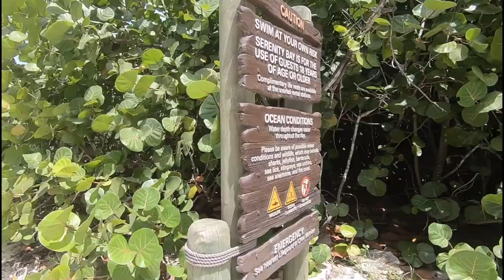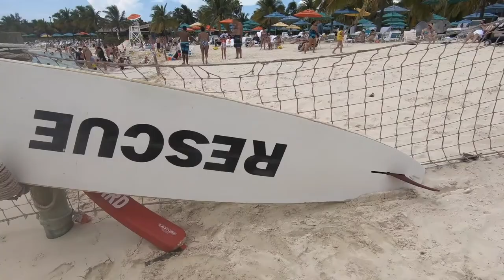DISNEY FANTASY CRUISE 2018 | Pt. 4: Castaway Cay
So here it is... our final embarkation on the Disney Fantasy.

If you watched my previous vlog, you probably realised we were going to end up on Castaway Cay later due to a poorly passenger. However, this still gave us plenty of time on the island.

The only word I can use to describe Castaway Cay is paradise. The vlog is shorter as we didn't really complete any activities but just relaxing in paradise was worth it!! Disney really blow everything out of the water (literally) with this one.

Hope you enjoyed our adventures as much as we did!

Check in to my next vlog to see my penultimate Disney CRP vlog in LA!